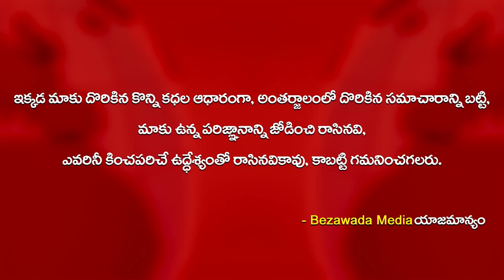మళ్ళీ లగడపాటి వర్సెస్ వల్లభనేని..!! Lagadapati Rajagopal Vs Vallabhaneni Vamsi || Bezawada Media